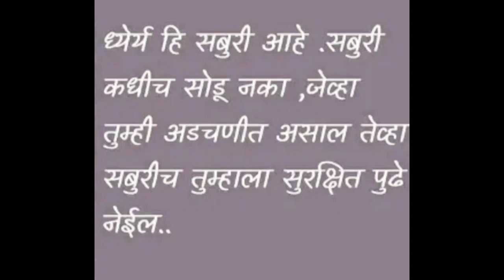Good Thoughts ||Suvichar ||moral thinks ||मनाला प्रेरणा देणारे विचार ||Mindblowingthoughts